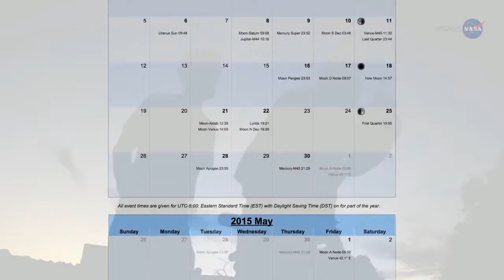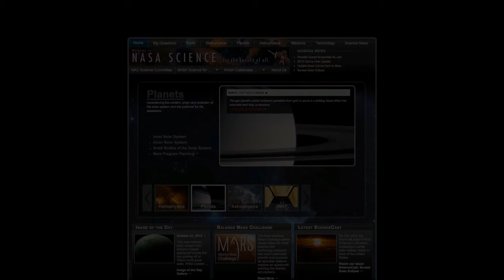Amazing Sunset Sky Show 2017 !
Venus and Jupiter are converging for a must-see close encounter at the end of June. It could be the best backyard sky show of 2015.

sunset,
sunset acrylic painting,
sunset and flash,
sunset and starlight,
sunset art,
sunset asho,
sunset at the beach,
sunset at the palms,
sunset audio,
sunset avenue,
sunset beach,
sunset blvd,
sunset in july,
sunset lover,
sunset lover meme,
sunset makeup,
sunset overdrive,
sunset overdrive review,
sunset riders,
sunset shimmer
a amazing baby face cyst,
a amazing frog,
a amazing people,
a amazing race,
a amazing song,
a amazing spider man,
a amazing video,
a amazing world of gumball,
amazing,
amazing acapella,
amazing acoustic guitar,
amazing adri,
amazing america's got talent,
amazing amy,
amazing animals,
amazing art,
amazing artist,
amazing atheist,
amazing audition,
amazing bass,
amazing facts,
amazing frog,
amazing grace,
amazing people,
amazing racist,
amazing singers,
amazing world of gumball songs,
amazingphil